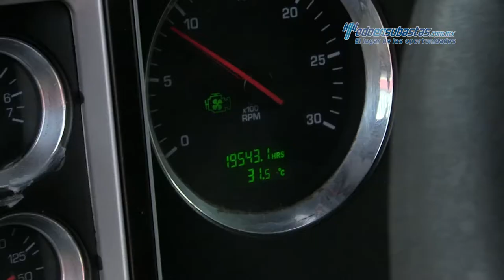Kenworth • T660 Cummins ISX 450 HP Fuller 18 Vel 2011 • 831290